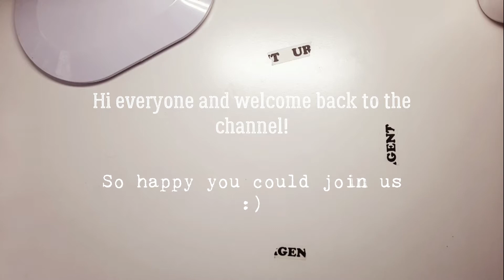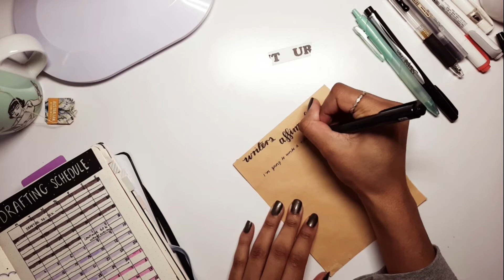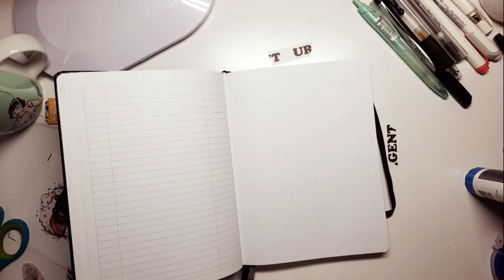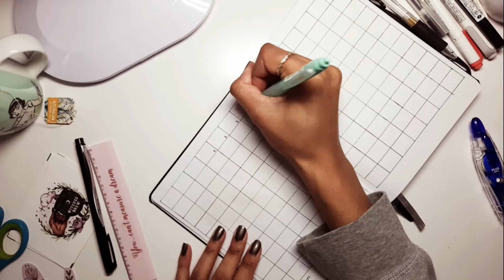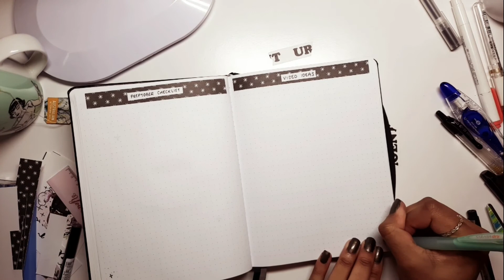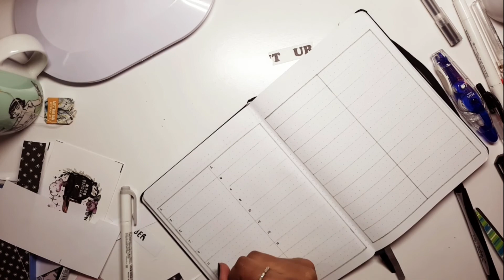New Writing Bujo Setup + Writing Update (Finally!) | Sep 2020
I hope you guys have been safe and well during the difficult times we are living in at the moment. I finally freaking filmed this video omg, I have wanted to update you guys for a while. I can't wait to get back to filming more videos again!

Let me know how you're going with your writing or life in general :)

Authortube channels I am currently enjoying! (that are new to me)